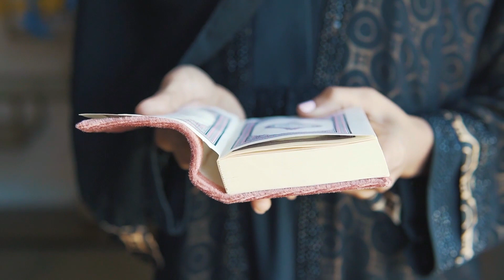أسباب نزول آيات القرآن الكريم| (قصة آية)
في هذه السلسلة، نقدم عرضا لاسباب نزول بعض آيات القآن الكريم
أسباب نزول آيات القرآن الكريم
شاهد أيضاً👇📢
📺أفضل عشرة منصات لتعلم العلم الشرعي 🔻👇

الكلمات الدالة :
تراثنا الشيماء حسان,الكتب,الكتب الصوتية,كتب مسموعة,كتب صوتية,تاريخ العالم